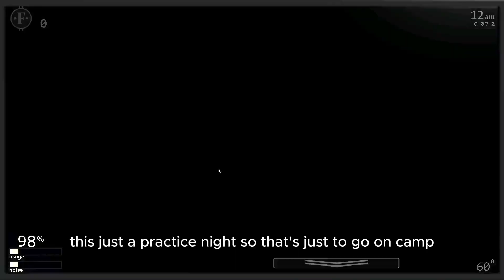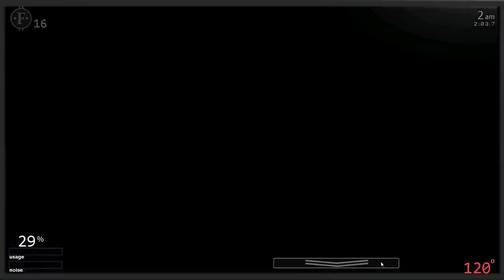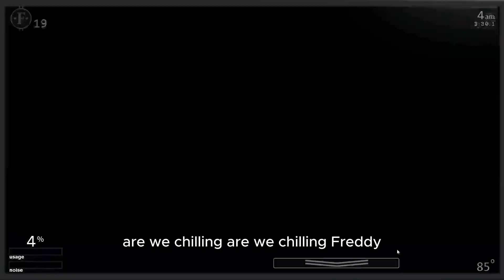this is torture uiltime custom night